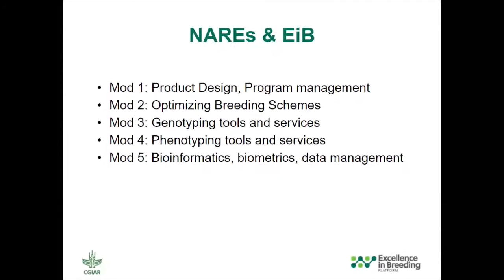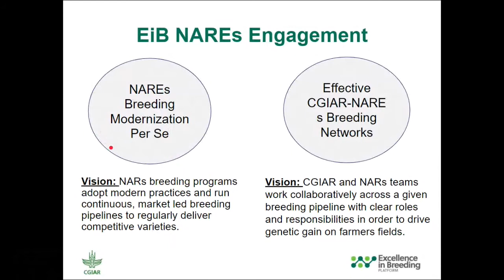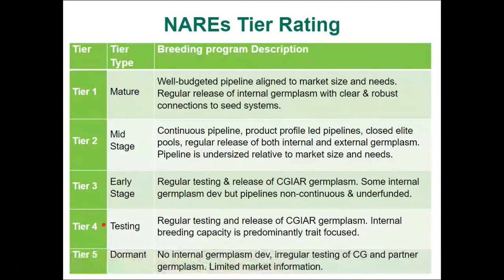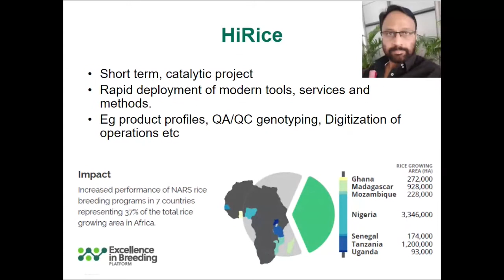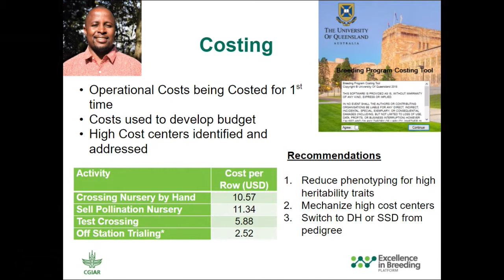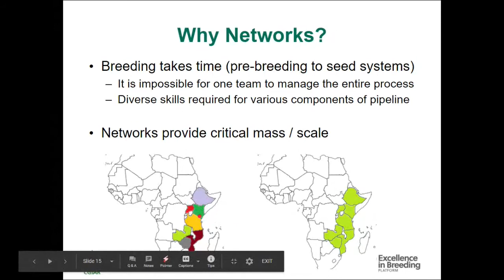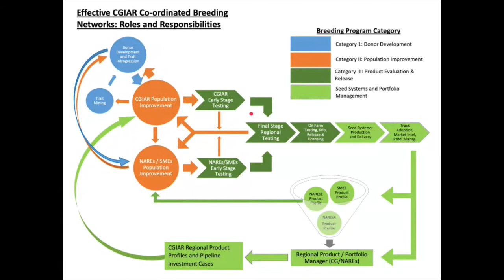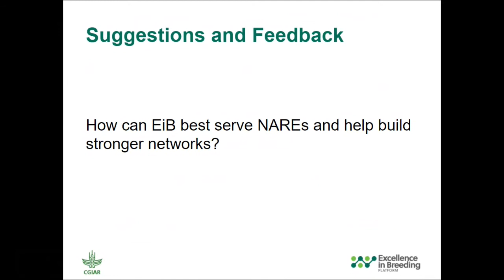NARS (National Agricultural Research Systems) breakout session, Day 1. (EiB Virtual Meeting 2020)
Join EiB's NARS point person Bish Das along with NARS representatives and other participants to learn more about breeding improvement approaches and programs in Africa and elsewhere